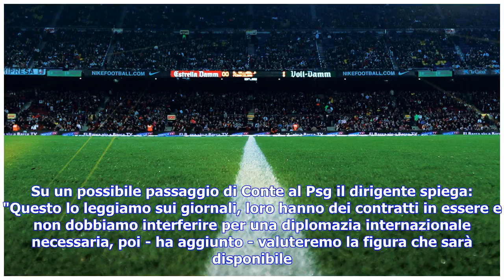Ultime notizie | Fabbricini: "Il nuovo ct dell'Italia? Conta anche l'aspetto economico"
Roma, 27 mar. (LaPresse) - "Novità sul prossimo ct dell'Italia? Lasciamo finire questa seconda partita a Di Biagio che se lo merita. Dobbiamo scegliere con grande serenità, senza escludere nessuno di quelli che sono in ballo". Lo ha detto Roberto Fabbricini, commissario della Figc, a margine dell'assemblea dei club europei (Eca) in corso a Roma. Su un possibile passaggio di Conte al Psg il dirigente spiega: "Questo lo leggiamo sui giornali, loro hanno dei contratti in essere e non dobbiamo inter...